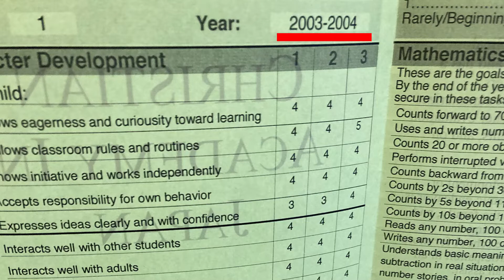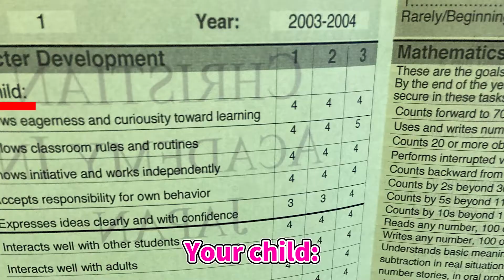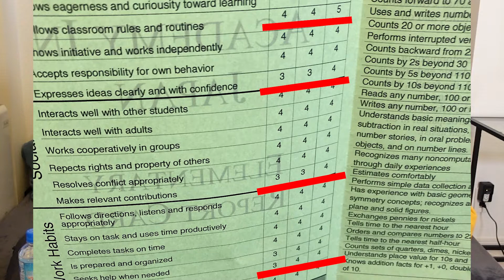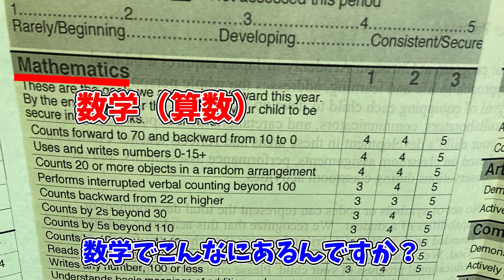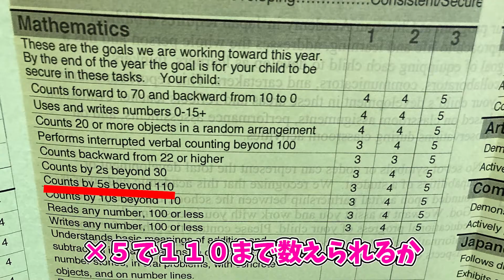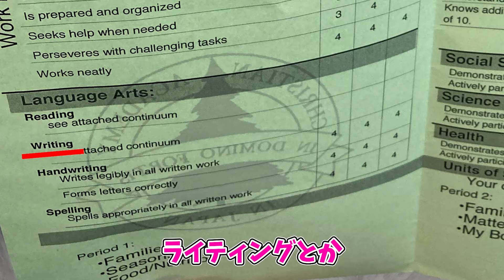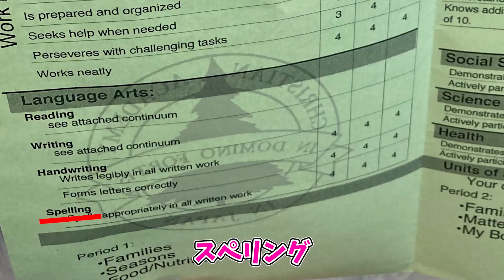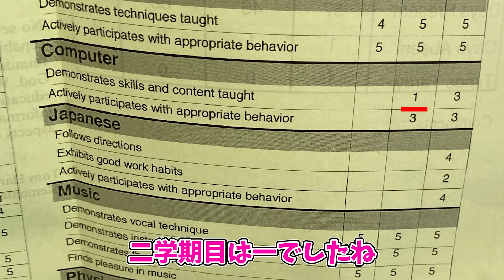【驚愕】クリスチャンアカデミーインジャパンの成績表を大公開【インターナショナルスクール】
【出演者情報】
・にしかわ

 2022年4月に東京で開校予定のCapital Tokyo International School (CTIS)のチャンネルがこちら！